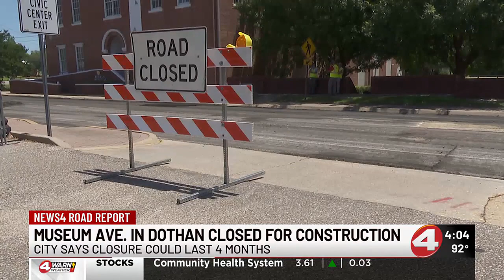Museum Avenue in Dothan closed for construction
The closure, which is expected to last for at least the next four months, is due to the construction of the new Wiregrass Innovation Center.